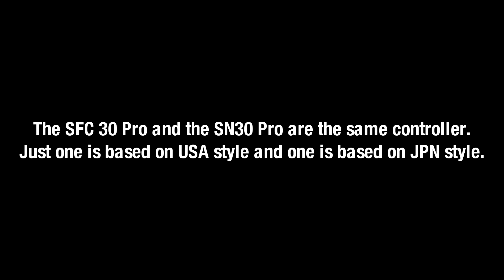FROM URBAN CHAMP TO NES CHAMP - Famicom Fighters (8BitDo SN30 Pro Controller)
Amazon Wish-list
I will admit, I never experience the NES when I was little. But playing this... I kind of want to learn more about their history.